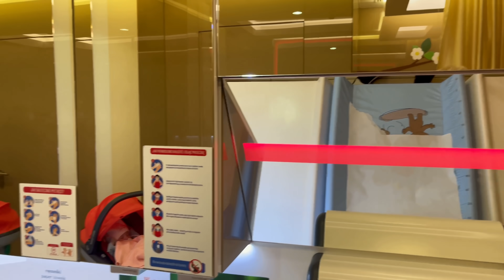BYLIŚMY Z LYRĄ U OKULISTY - JEST DIAGNOZA...